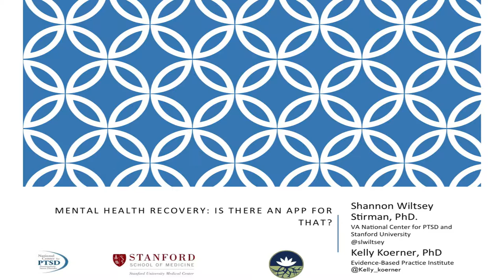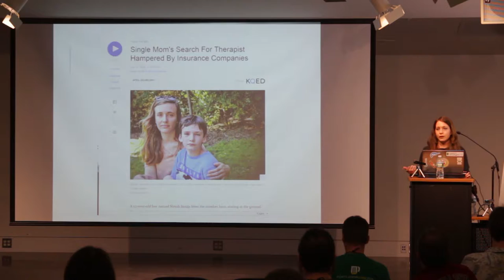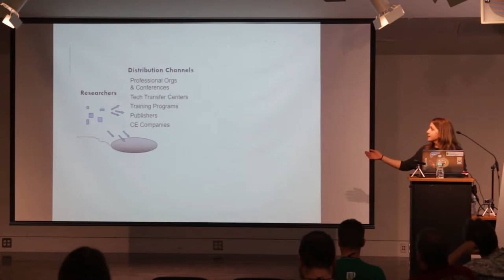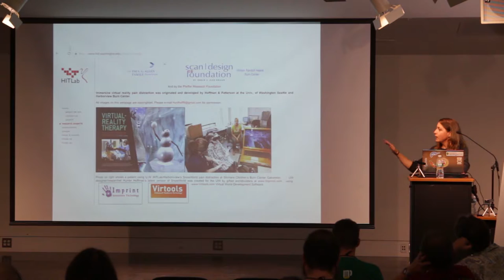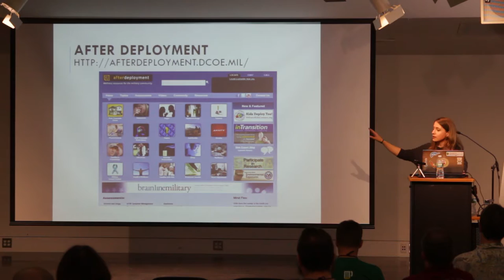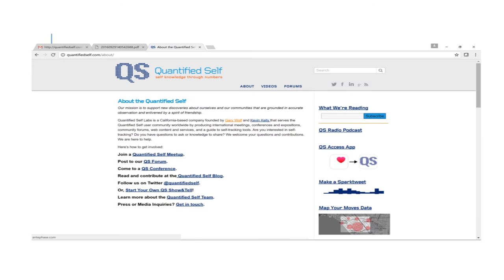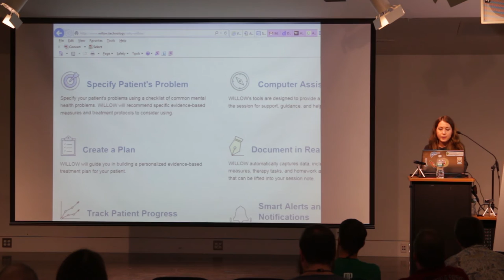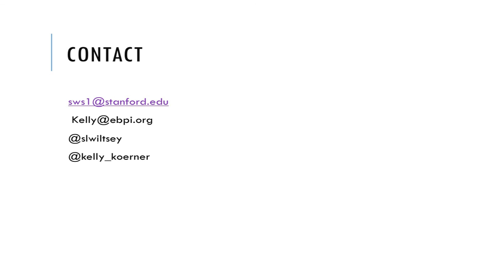Monktoberfest 2016: Shannon Wiltsey Stirman - Mental Health Recovery: Is There An App for That?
Mental health disorders affect between 1:4 and 1:5 people. Shannon Wiltsey Stirman (@slwiltsy) shares a medical professional’s insight into potential ways technology can improve access to mental health care.